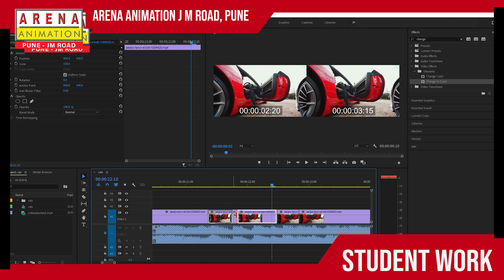Video Editing in Premiere Pro done by Arpita Gurav, Student of Arena Animation JM Road.